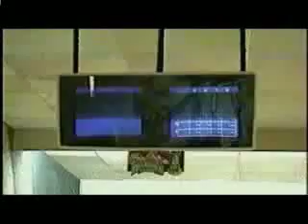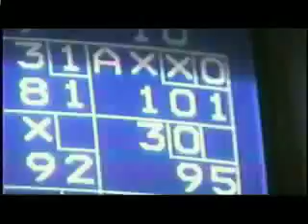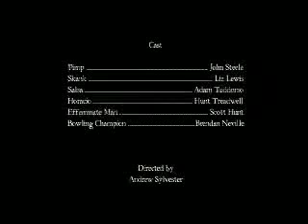Gutterball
Two seedy men compete for the love of an even seedier woman the only way they know how: a bowling showdown.

A smash hit from 2002!

"I loved, loved, loved, loved, loved this movie!" -- Roger Ebert, Chicago Sun Times.

Filmed on location in scenic Watertown, New York.